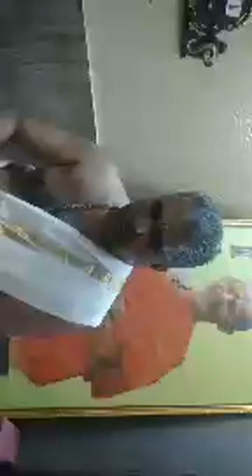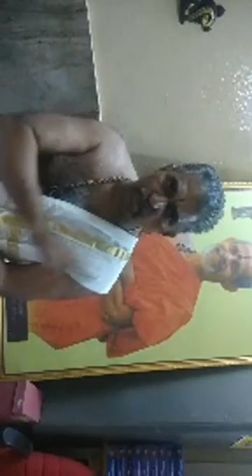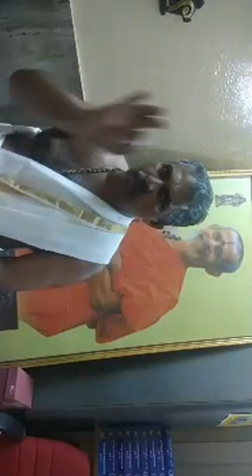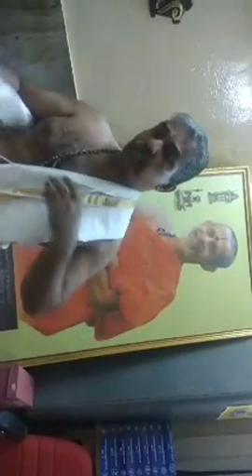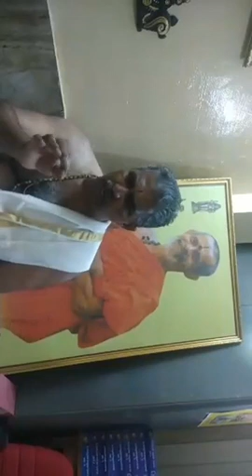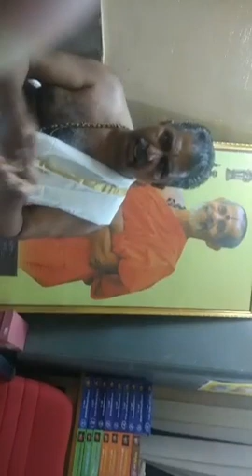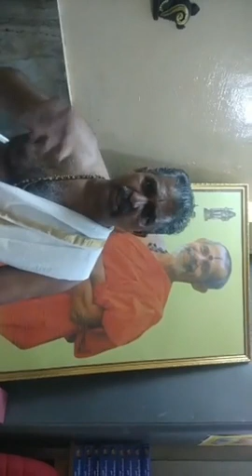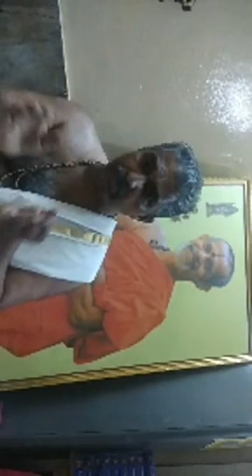SRI VISHVESHA TIRTHARA ARADHANA SAPTAHA GNANA KAARYA 3rd DAY GURUSMARANE PART 1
TAMBARAM RAYAR MUTT
SRI VISHVESHA TIRTHARA ARADHANA SAPTAHA GNANA KAARYA
3rd DAY GURUSMARANE by Praveen achar
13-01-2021